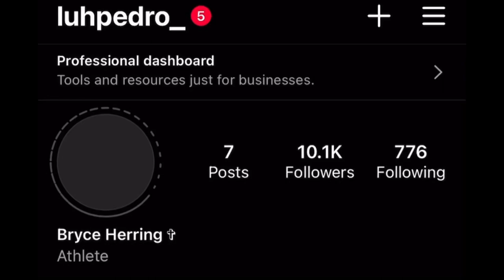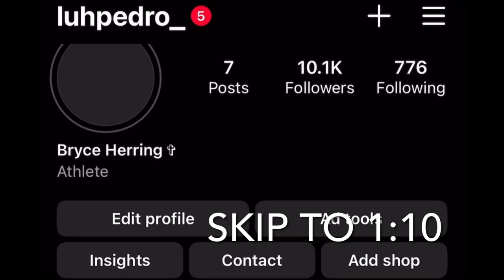DAY IN THE LIFE OF A DUTCHTOWN STUDENT ( FOX 5 PULLED UP FOR TEAM OF THE WEEK )